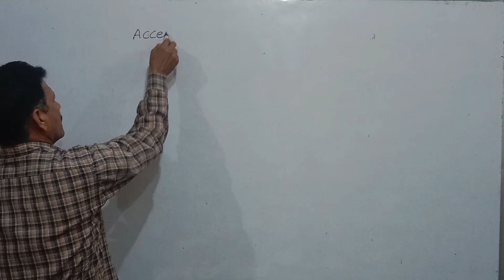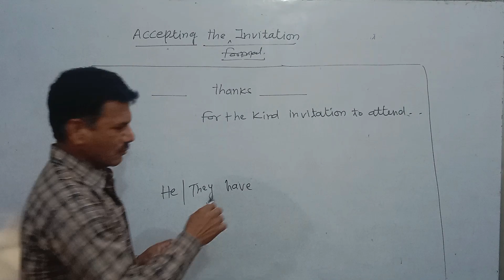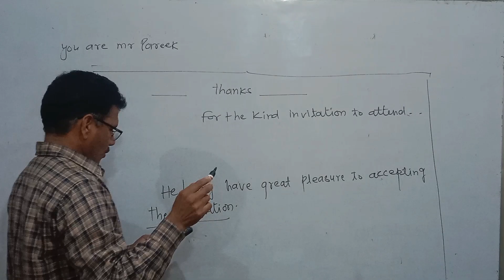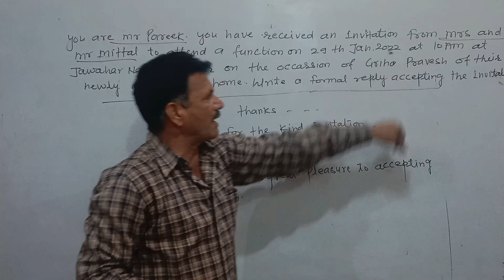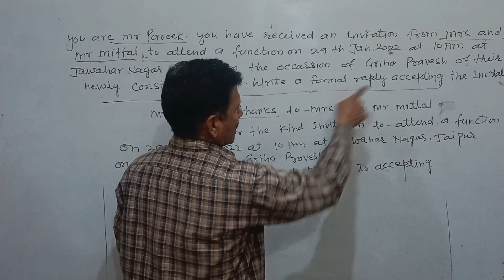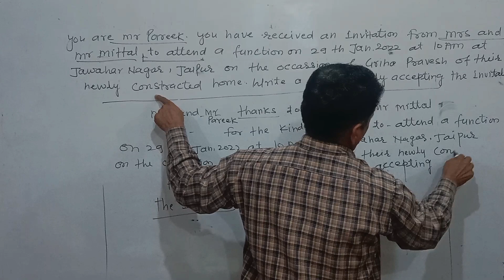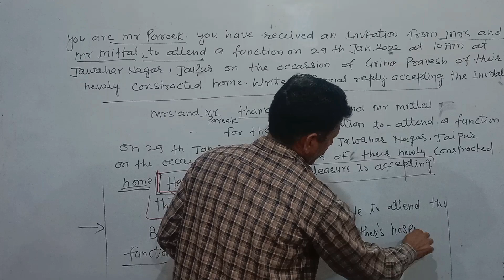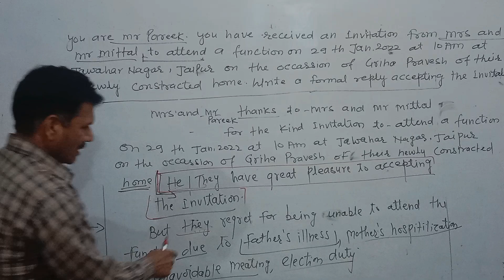Formal invitation: Accepting & Declining for Class 12th. # Subhash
Dear Parths
This video is direct related to board exam of 12th class for four marks in writing section.

I tried my best to make this topic in very easy way.

The next video will be related to informal invitation.

Best of luck & try to get better in your life.